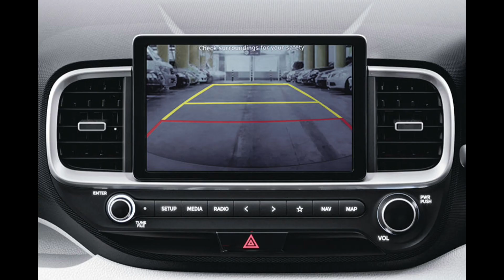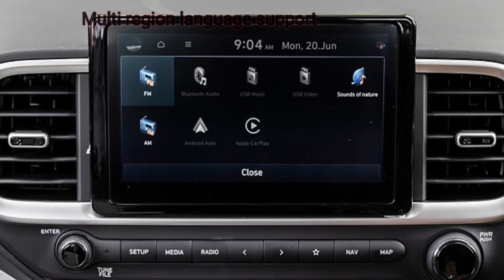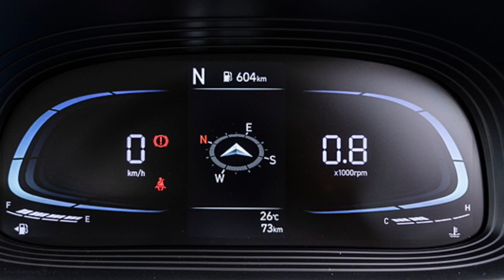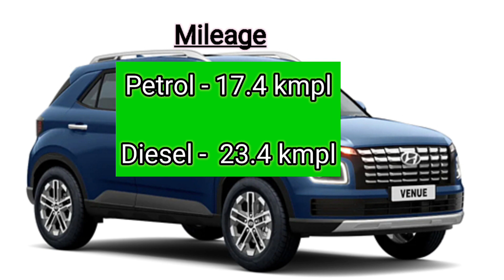2023 Hyundai Venue SX 1.2 Petrol | Hyundai Venue SX 1.5 Diesel Review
2023 Hyundai Venue SX 1.2 Petrol | Hyundai Venue SX 1.5 Diesel Review | @pratikautovlogs

hyundai venue vs
hyundai venue sx petrol 2023
hyundai venue 2023 review
hyundai venue 2023 diesel
hyundai venue 2023 price
hyundai venue diesel mileage
venue 2023
venue car
venue facelift 2022
venue top model
venue base model
auto review
car review
pratik auto vlogs
hyundai venue sx 1.2 petrol
hyundai venue sx 1.5 diesel
hyundai crdi diesel engine